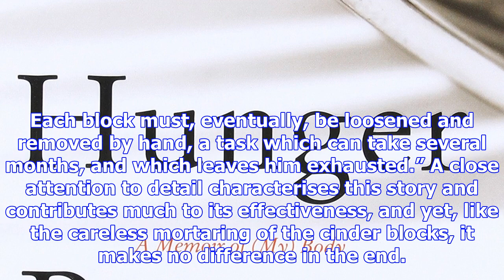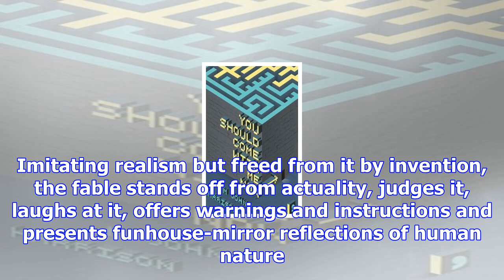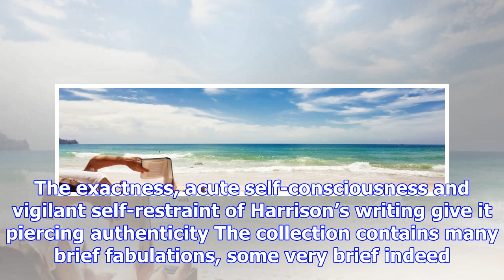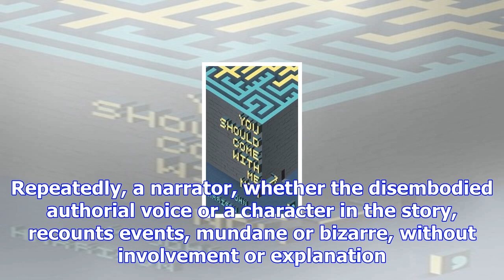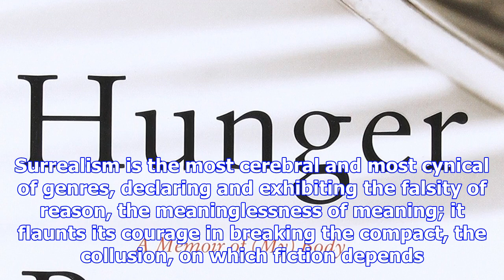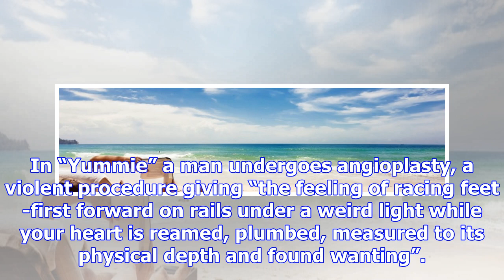You should come with me now by m john harrison review – stories ​for the uncommon reader​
One of these brilliantly told stories, “The Walls”, begins: “A man, let’s call him D, is seen diggin...